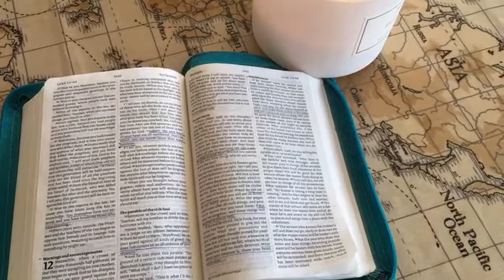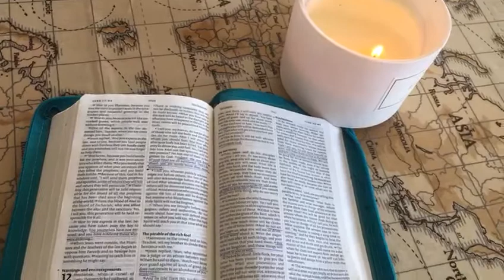Do not worry